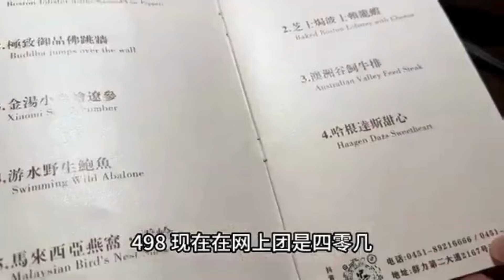哈尔滨408元海鲜自助，波龙，红魔虾，海胆鲜，点满一桌回本了吗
408元的哈尔滨海鲜自助餐，给您带来独特而难忘的用餐体验。包括波隆、红魔鬼虾、新鲜海胆等美味佳肴，这场自助餐承诺为每位食客带来丰富多样的餐点。
每道海鲜菜肴均经过精心准备和呈现，营造出奢华优雅的烹饪空间。从红魔鬼虾的鲜嫩到海胆的浓郁口感，每一口海鲜都是味蕾的独特体验。
亮点是预订满桌后可以获得退款。这为食客带来了便利和自由，帮助他们享受美食而无需担心费用。
每一次的自助餐，食客都可以自由地享用美味多样的海鲜，同时也享受自助餐专业、便捷的服务。对于那些热爱海鲜并想体验奢华优雅餐点的人来说，这绝对是一个不错的选择。